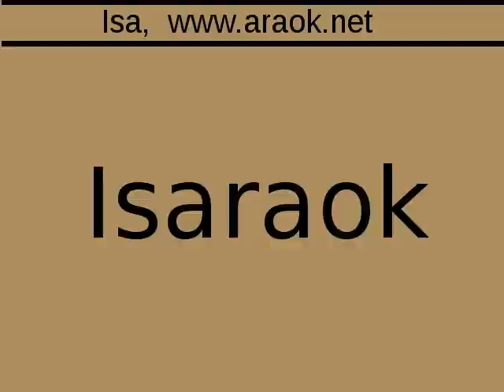Isaraok - Présentation de la chaîne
En avant pour un monde plus simple, plus fort !
Des idées de réalisations avec des matières naturelles et des techniques simples.